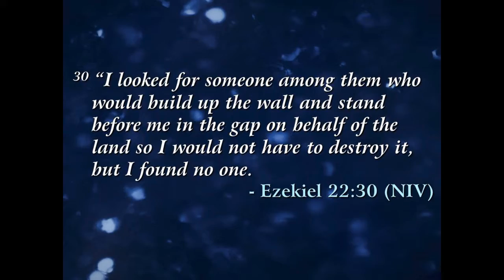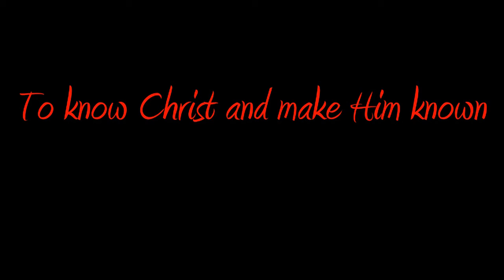Being in the Gap